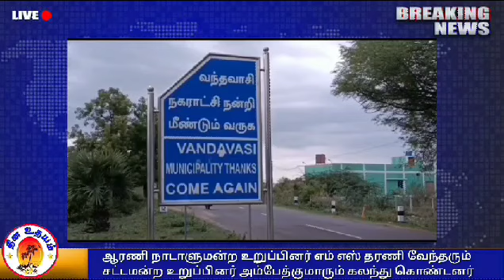வந்தவாசியில் புதிய மின்மாற்றி